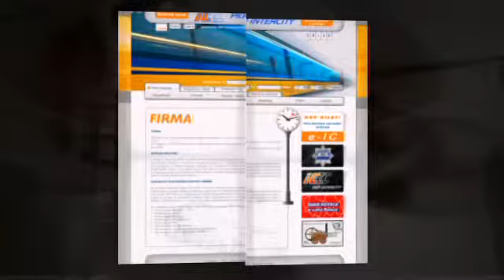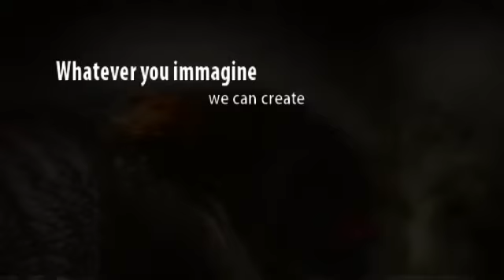Ars Nominem - projekty graficzne, strony internetowe, fotografia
Zaprojektuj z nami grafikę firmową oraz wydrukuj ją, wykonaj skuteczną stronę internetową i zdobądź nowych klientów! W ofercie grafika, strony www, fotografia reklamowa, gadżety reklamowe, reklama zewnętrzna, stoiska targowe oraz inne produkty reklamowe. Zajrzyj na stronę